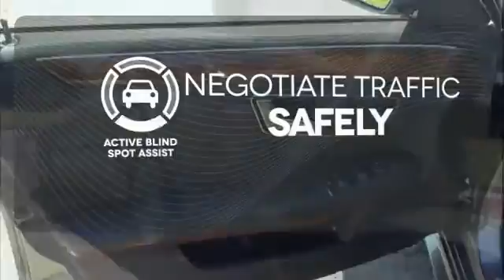2013 Mercedes Benz E Class West Covina CA El Monte, CA P16409 360p